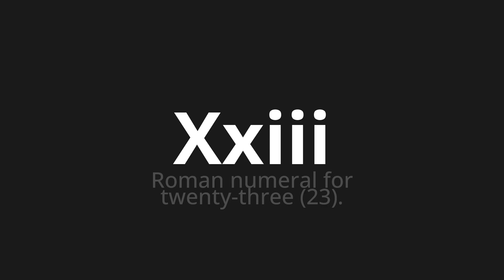How to pronounce Xxiii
Master the Pronunciation of 'Xxiii Which Means XXIIII' - which means : Roman numeral for Twenty-Three (23). 📝 with @PizzaPronunciation 🎓🗣️ - [Your Guide to Italian]

Learn to pronounce 'Xxiii' perfectly in Italian with our easy and engaging tutorial by @PizzaPronunciation! 📖📽️ In this comprehensive video, we provide you with native speaker examples 🗣️👂 and phonetic breakdowns 🎵 to ensure you get the pronunciation just right.

How to say XXIII in Italian